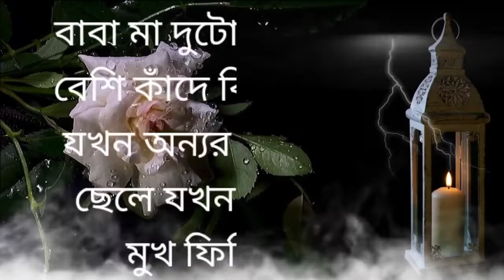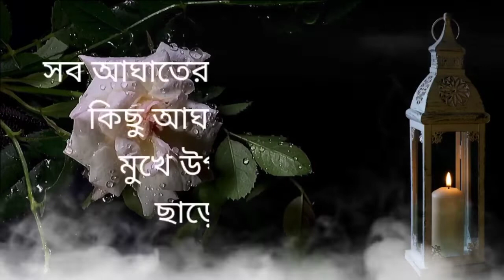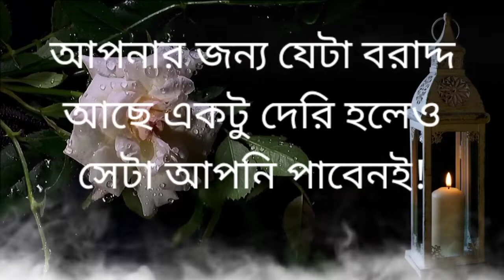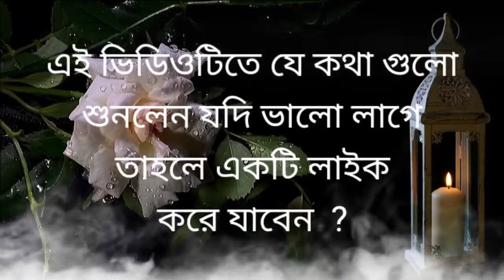How to change your life! Motivational